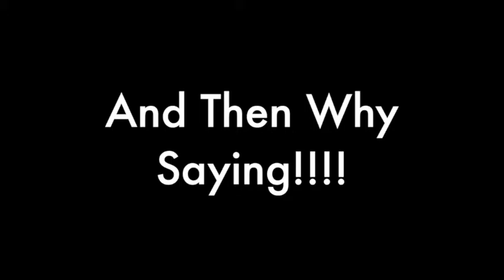Best of Side-Mission